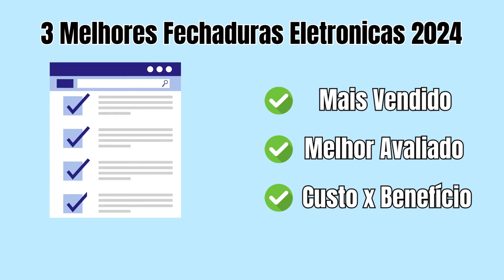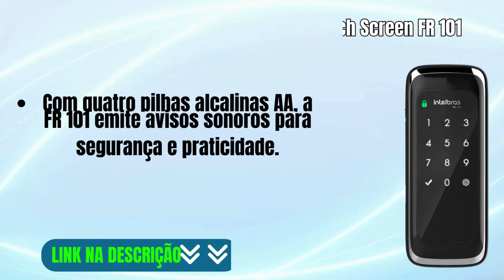3 Melhores Fechaduras Eletronica Intelbras 2024 - Top 3 Fechadura Eletronica Intelbras 2024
3 Melhores Fechaduras Eletronica Intelbras 2024 - Top 3 Fechadura Eletronica Intelbras 2024
📌Fechadura Digital de Sobrepor Touch Screen FR 101

Descubra as 3 melhores fechaduras eletrônicas para garantir a segurança da sua casa em 2024! Neste vídeo, apresentamos uma análise detalhada das principais opções no mercado, suas características e benefícios. Se você está procurando por tranquilidade e proteção, não perca este guia completo!